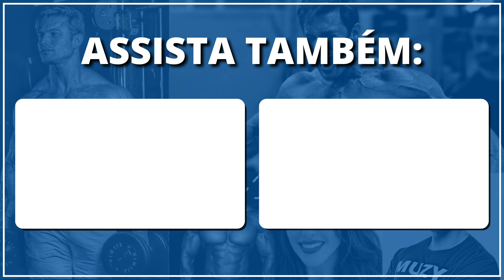REAÇÃO DE MAILLARD: O que É e Como Utilizar no Dia a Dia | Muzy Explica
Neste vídeo, o Dr. Paulo Muzy fala sobre a Reação de Maillard, uma reação química de caramelização reconhecida entre churrasqueiros e que pode ser aplicada de maneira útil no preparo de diversos alimentos do seu cotidiano.